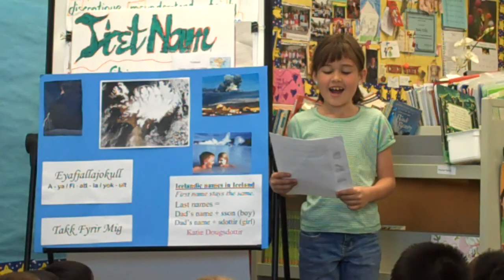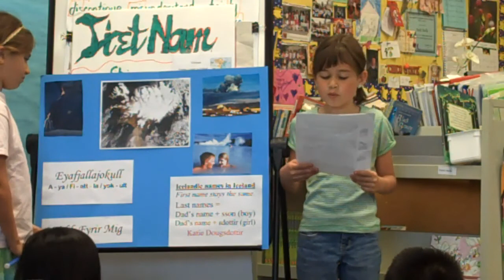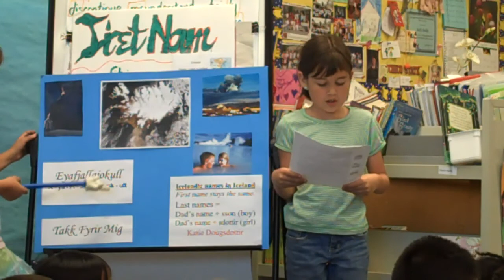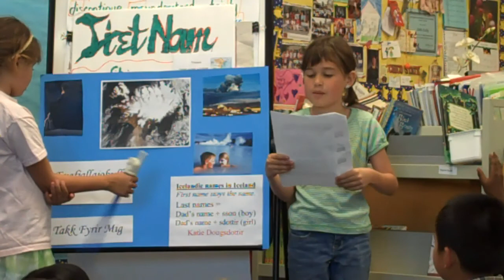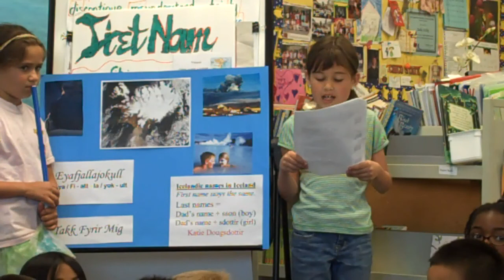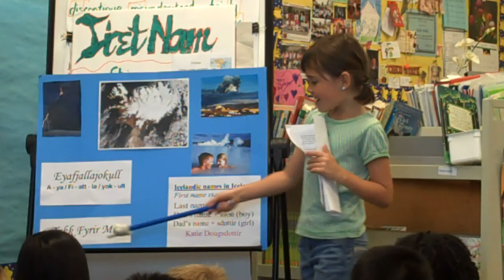Katie's Report on Iceland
Katie presents a report about Iceland to her 2nd Grade class at Arlene Hein.  She tries to teach the class to say E-15 the right way and what you say after dinner in Iceland.  Iceland's volcano Eyafjallajokull.